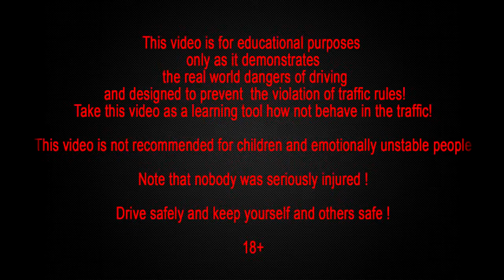Car Crash Compilation, Car Crashes and accidents Compilation April 2015 Part 48.mp4